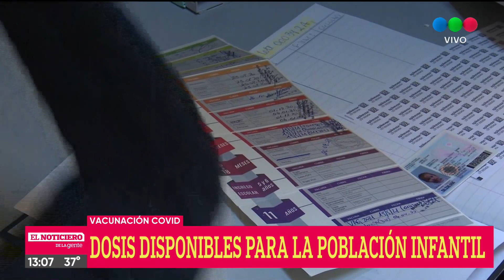Dosis disponibles para la población infantil